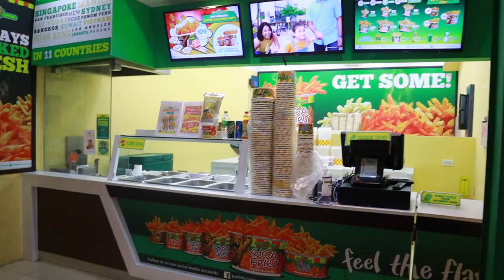FUN CITY MAKATI FIRST TIME NAMIN DITO